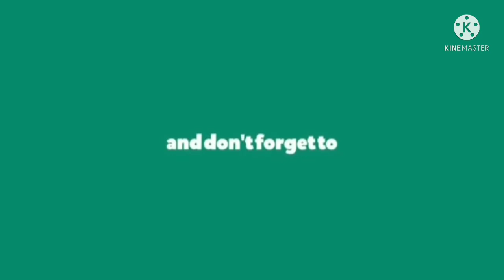Janmashtami special Dhaniya ki panjiri|| साथ ही जाने जन्माष्टमी पर धनिया की पंजीरी क्यों बनाते हैं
Ingredients -
dhaniya - 1 blow
 Nariyal- 1 blow
kaju - 20
badam - 15
kismish - 25
Elaichi - 1 table spoon
magj ke beej - 2 table spoon
makhana - 1 blow
tagad - 1/2 blow

Email-- singhanuradha1920@gmail

comments also.
thanks 🙏